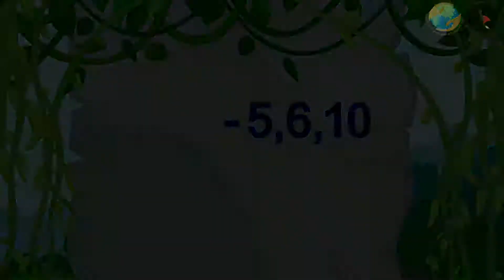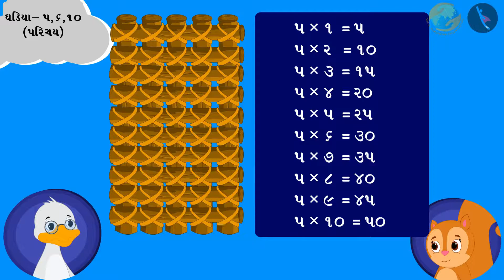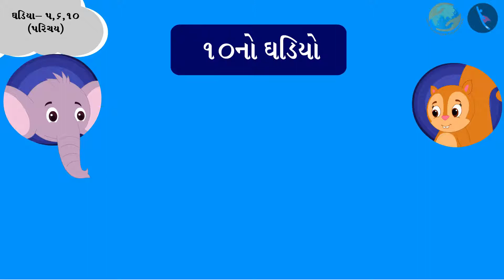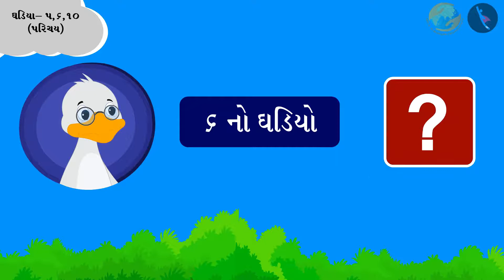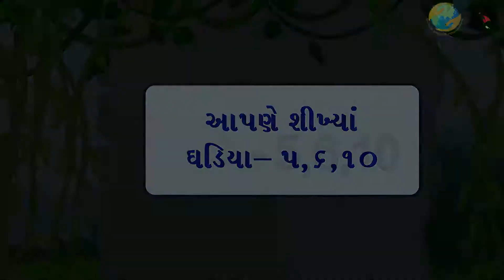ઘડિયા ૨, ૩, ૪, ૫, ૬, ૧૦ | ભાગ ૨/૩ | પ્રકરણ ૯ | ધોરણ ૩ | ગણિત | કેટલી વખત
Multiplication tables of 2,3,4,5,6,10 | How many times  | Grade III | GCERT | Multiplication Tables

In this video we will discuss the concept of Multiplication tables of 2,3,4,5,6,10

કેટલી વખત About TicTac Learn - We firmly believe that education is the greatest equalizer of all!
drkrsf
krsf videos
ttl guj
ttl videos
TTL